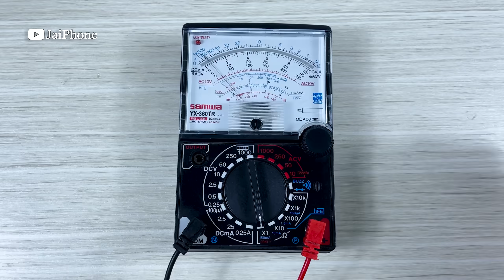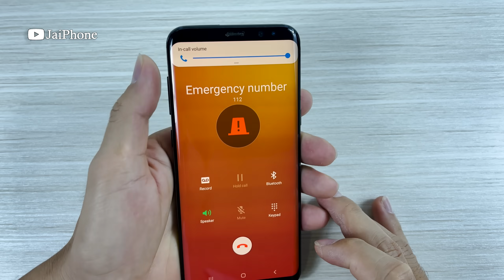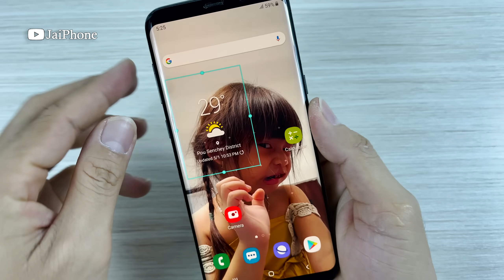Satisfying Relaxing With Restoration destroyed phone, Restore Samsung Galaxy S8+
Satisfying Relaxing With Restoration destroyed phone, Restore Samsung Galaxy S8+, Rebuild Broken Phone